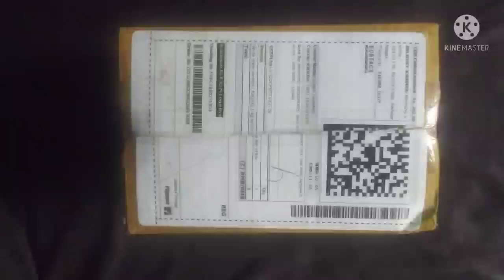Unboxing video slate mix Items ❤️🤤🤤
foodies